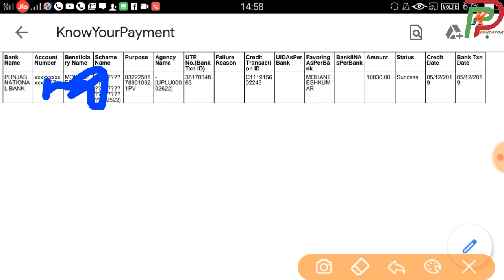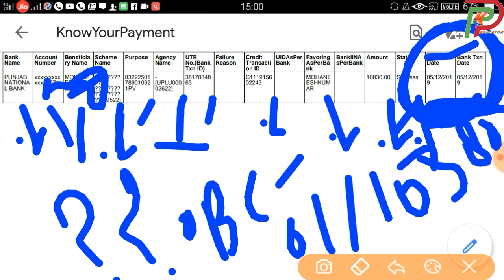up scholarship 2018-19 || under process unavailability of fund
Hii

Is video me  hmne btaya h ki up scholarship abhi ayegi ya nhi

chaeapest mi earphone 👇👇

best keypad mobile i use this👇👇

--TOPICS COVERED--

yogi adityanath
committee
national scholarship
2018-19
pk educator
scholarship news
how to check scholarship status
2018-19
scholarship up
upscholarship
obc scholarship 2018-19
pfms
national scholarship portal 2018-19
scholarship 2018-19
up scholarship
scholarship